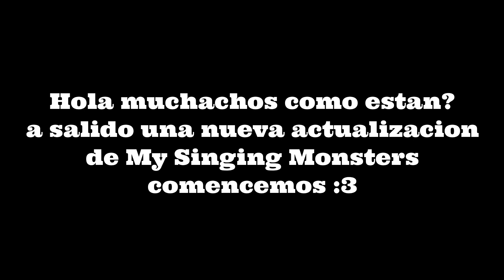Nueva ACTUALIZACION: Evento de Temporada, Monstruo Estacional y Caja Tambaleante Rara - MSM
Holis que tal chicos, un placer!!

Aquí mis redes donde subo cositas cada 3mil años :)

Un abrazo al que lea la descripción :3